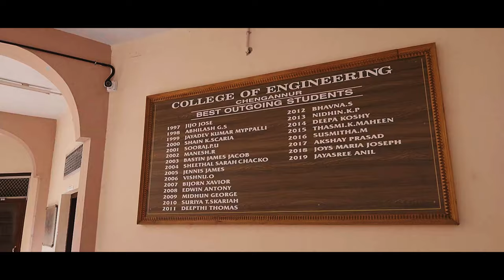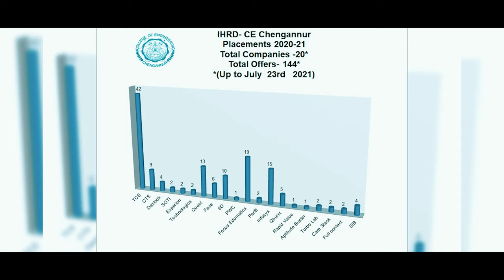College of Engineering Chengannur(CHN) | The Quest for Future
A real hunt of the future with fair chances and a bright vision. Experience the finer details of the renowned academia of CEC.

College of Engineering Chengannur (CHN)

Cinematography & Editing,
Arjun Ajith and Adwaith S

Color grading,
Adwaith S

Faculty Coordinators,
Prof. Rubon L &  Anilkumar A

Creative Lead,
Arun Varghese

Narrated by,
Christina Anthony

Content by,
R Parvathy and Heba Philip

Titles,
Ashik Shihab

Coordinators,
Aravind P S
Krishna Ajith
Rehan Thomas
Romal Austine
Sangeeth T A
Habeeb Rehman

Additional Footages Courtesy:
Renu Varghese

The Rights for the music used in this video is Owned by Ludovico Einaudi.

A CEC Film Society Production